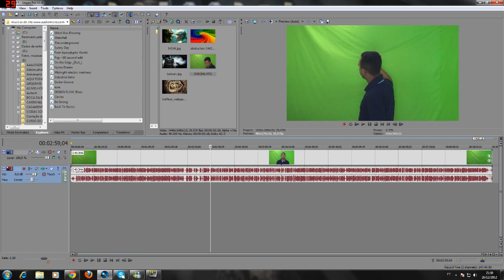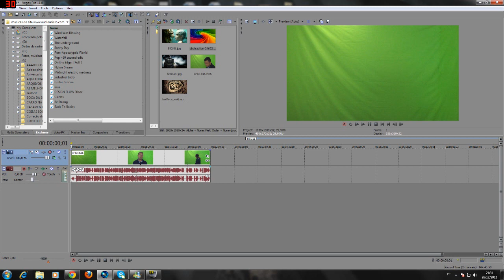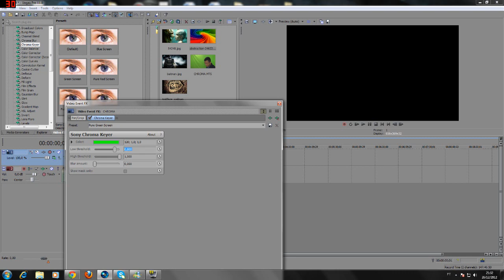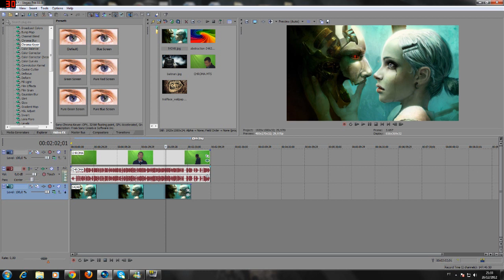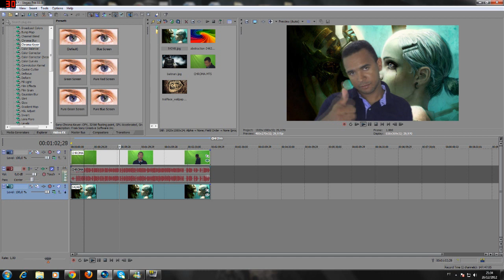APLICANDO EFEITO CHROMA KEY NO SONY VEGAS PRO 11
◄░░░▒▒▒▓▓▓ LEIA A DESCRIÇÃO ATÉ O FIM ▓▓▓▒▒▒░░░►
Como prometido aí está o vídeo ensinando como aplicar o efeito Chroma Key Usando o Sony vegas Pro11. Espero que gostem.
►Gostou do vídeo? Te foi útil? Que contribuir para que esse trabalho não pare?
Existem varias formas pelas quais você pode contribuir para que esse trabalho não pare.
»»»FAVORECIDO: RONIVON DOS SANTOS.
»»» BANCO: CAIXA ECONÔMICA FEDERAL.
»»»AGENCIA:2117.
»»»OP: 013 ►CONTA POUPANÇA:38173-3

OBRIGADO.